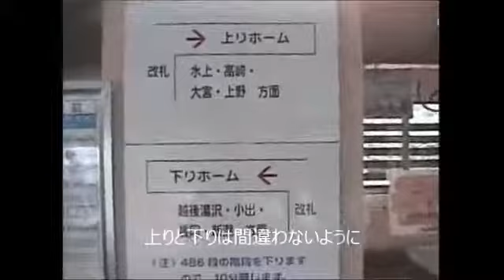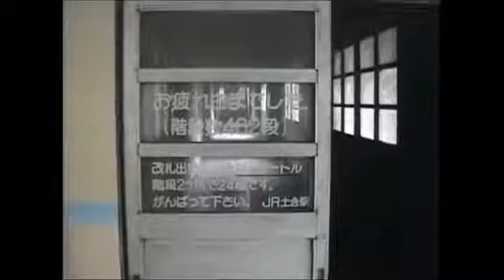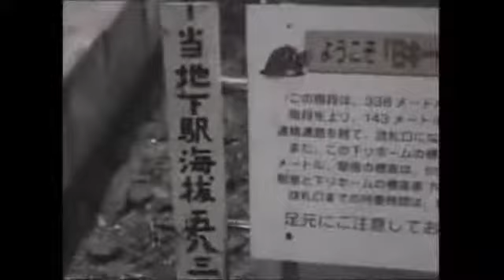秘境駅探訪の記録 ファイル077 土合駅地下